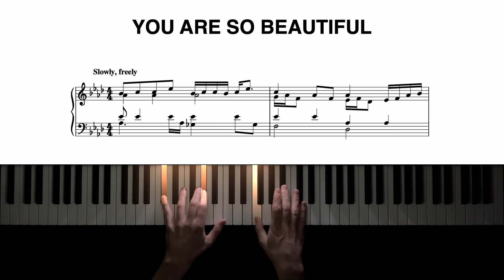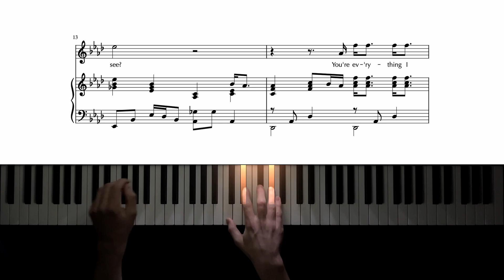Joe Cocker − You Are So Beautiful − Piano Cover + Sheet Music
With this piano tutorial & sheet music, you can learn how to play "You Are So Beautiful" by Joe Cocker on piano!

It's a carefully created piano arrangement of the beautiful ballad.

Written by Billy Preston and Bruce Fisher, "You Are So Beautiful" first appeared on Preston's 1974 album "The Kids & Me".
In the same year, Joe Cocker recorded the song for his album "I Can Stand a Little Rain".
It became one of his biggest hits and signature songs.

"You Are So Beautiful" makes for an amazing piano ballad!

LYRICS

You're everything I hoped for

MY SETUP:

Camera: iPhone 12
Visual effects: SeeMusic
Video editing: DaVinci Resolve

0:00 Intro
0:20 Verse 1
1:27 Verse 2